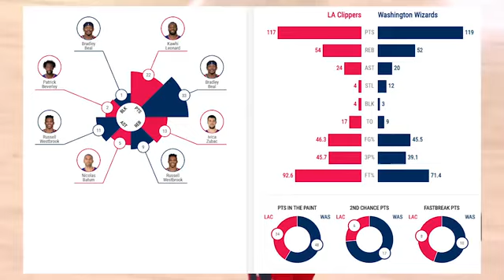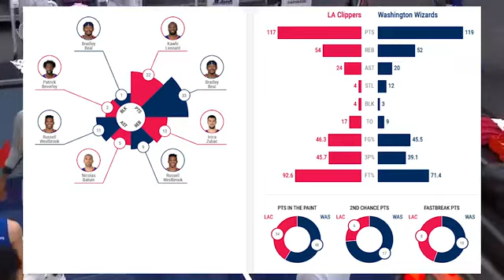LA Clippers vs Washington Wizards Full Game Highlights March 4 2021 | 2020-21 NBA Season